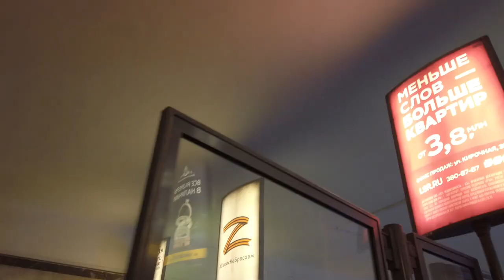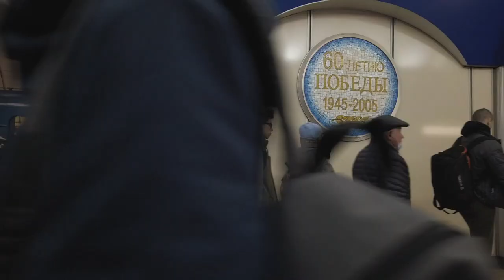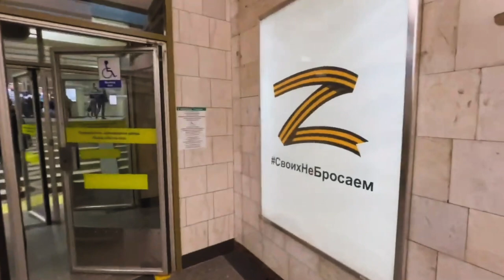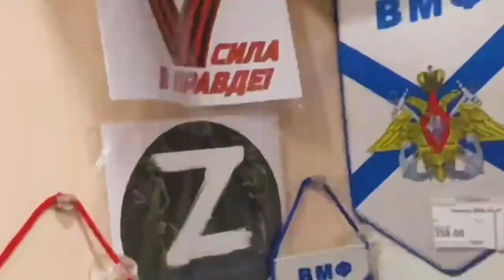Z Symboli Venäjän Arjessa? Pietari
✔️TIlaa Peter The Great -tason jäsenyys ja näe enemmän Pietarin ja Venäjän arjesta! 2-4 vain-jäsenille -videota/ 1,99 euroa kuukaudessa